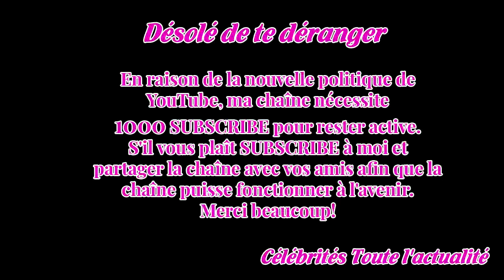Céli­ba­taire, Camille Lacourt « aime­rait retom­ber amou­reux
Inter­viewé par le maga­zine Pari­sien Week-end l'ancien nageur Camille Lacourt, séparé de la mère de sa fille, Valé­rie Bègue, a assuré envi­sa­ger de trou­ver à nouveau l'amour… dans les 10 ans qui viennent.À l'été 2016, après 6 ans de rela­­tion et 3 ans de mariage, le nageur Camille Lacourt et M